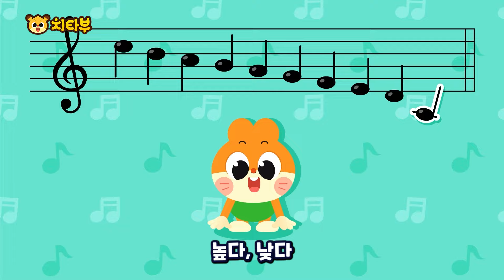[🎉NEW] 알록달록 농부 트랙터 | 채소를 수확해요! | 어린이 색깔 동요 | 탈 것 동요 | 자동차 동요 | 트랙터송 | 신나는 인기동요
치타부와 함께 신나는 동요를 듣고싶다면 지금 구독💛&좋아요👍 눌러주세요!
치타부의 소식이 듣고싶다면 놀러오세요😘

🎵아마존뮤직

📌Play List
00:00 인트로
00:05 알록달록 농부 트랙터
01:41 무지개 색깔 공룡들
03:04 무지개 공룡송
04:24 오싹오싹 주스
06:02 알록달록 아이스크림 트럭송
07:07 무지개 색깔 상어
08:33 반반반 반대말송
09:52 티라노 엉덩이는 빨개